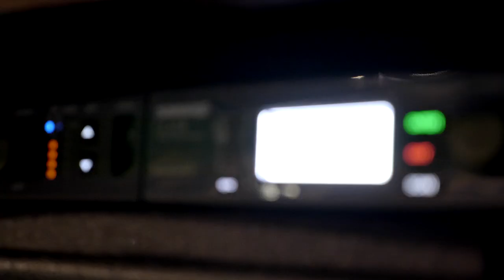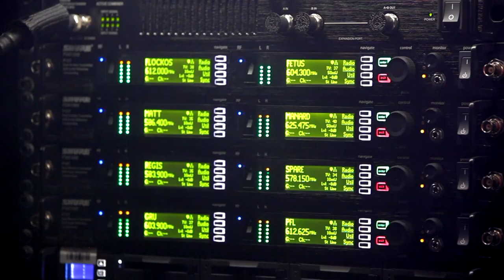ULTRA VOMIT - Warm Up HellFest 2019 - SHURE (vidéo de La Boite Noire)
Rencontre avec ULTRA VOMIT au Zénith de Nantes pour le WARM UP HELL FEST 2019 avec SHURE !

Les guitaristes d'ULTRA VOMIT, Flockos et Fetus nous parlent de leurs systèmes sans fil SHURE pour les guitares et retours in ear monitors au Zénith de Nantes pour le WARM UP HELL FEST 2019 !

Merci ULTRA VOMIT, Warm Up Hell Fest, Rage Tour et Zénith Nantes pour leur accueil.